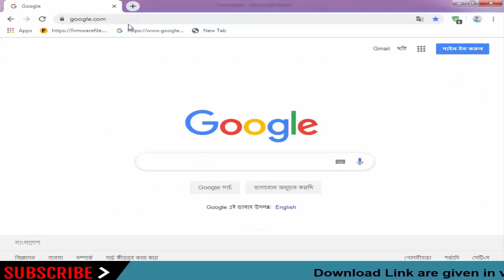Download Plus 4 Stock Firmware for All Models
On this Channel we have shared the  Plus-4 Stock Rom (Original firmware) for all  Plus-4 Smartphone and Tablets.